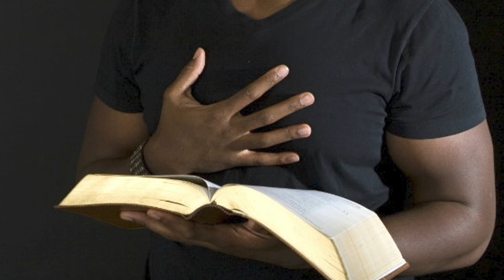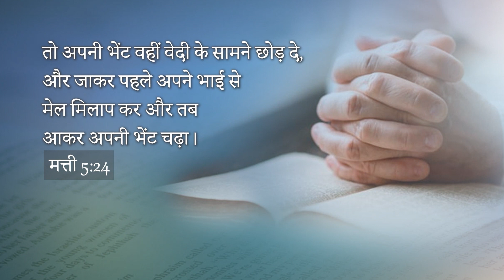जब भी आप प्रार्थना करें तो इस बात का जरूर ध्यान दें। Short Msg By Rev. Nikhil Ujjain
अगर आप प्रभु के दास रेव. निखिल उज्जैन जी के साथ ओनलिन फ़ेल्लोवशिप मे जुड़ना चाहते हैं। तो आज ही हमारे वहत्सप नम्बर पर सम्पर्क करें।
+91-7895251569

To Join Daily Online Fellowship With Rev. Nikhil Ujjain On Cisco WebEx Meeting
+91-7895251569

Prayer Tower:
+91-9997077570